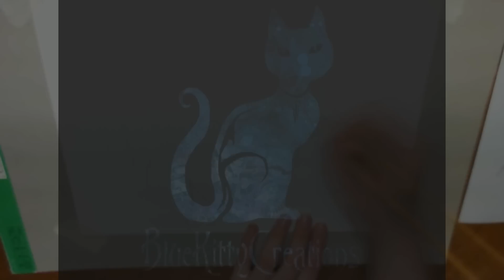Dry Brush: Liv Tyler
Sorry for the over-exposed footage in the start of the video. Didn't realize my camera defaults to a stupid setting every time I press record.

Etsy shop for trinkets